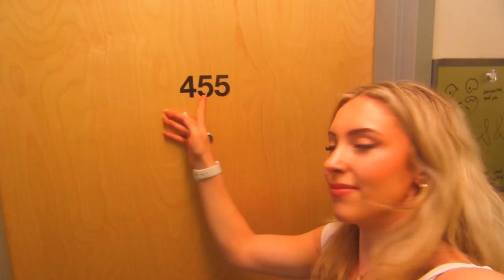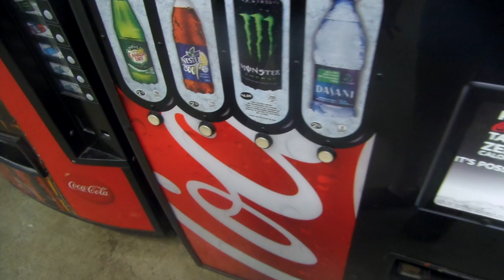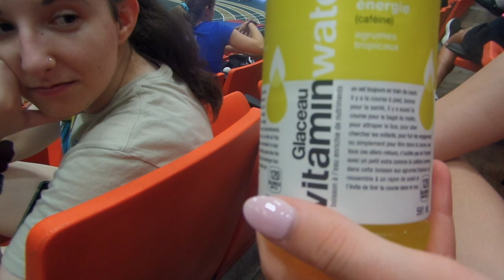New leotards + Finals! Nationals 2023 Day 5!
MikeCini's Channel: @Mikecini

FAQs

21

Trampoline Level?
National 5

DMT Level?
National 7

♡ Carly ♡